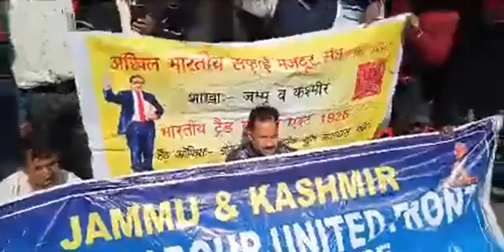Casual Labour United Front Protest